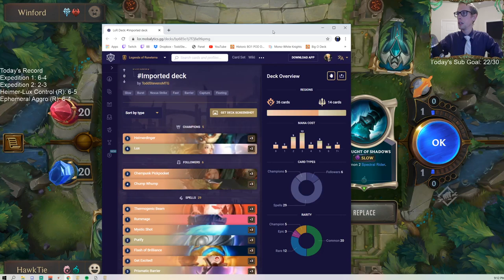Ephemeral Aggro Legends of Runeterra Ranked deck!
Ranked Legends of Runeterra deck built around the Ephemeral mechanic
Champions - Zed, Hecarim
Regions - Shadow Isles, Ionia